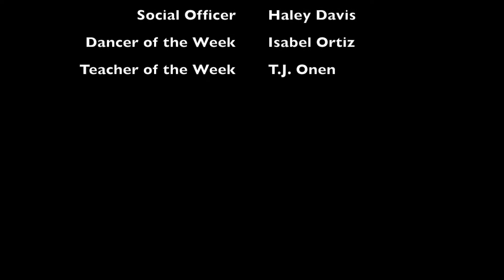JV Half Time September 10 2015